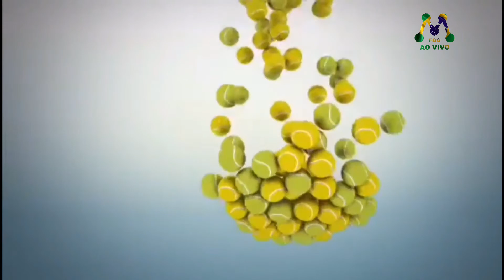Despedida de Guga no Roland Garros 2008 - Rede Manchete FBO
Tricampeão de Roland Garros Gustavo kuerten é Homenageado em Paris 2008
Narração Rui Viotti